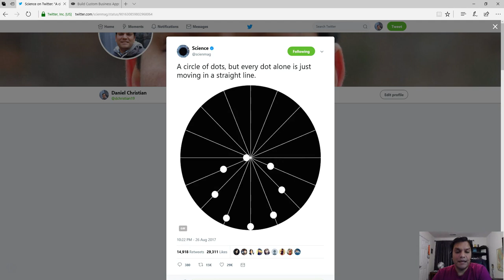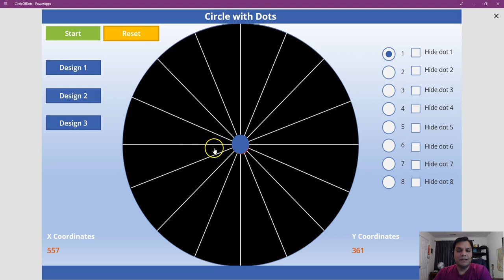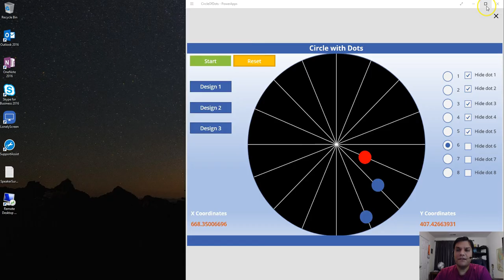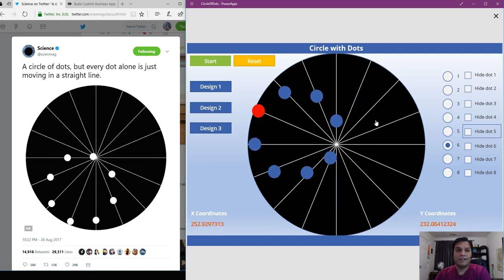Fun with PowerApps - Circle Of Dots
This vBlog shows how you can build a Circle of Dots using PowerApps